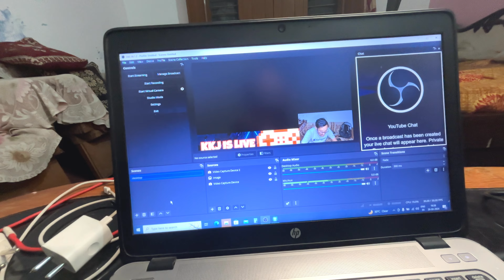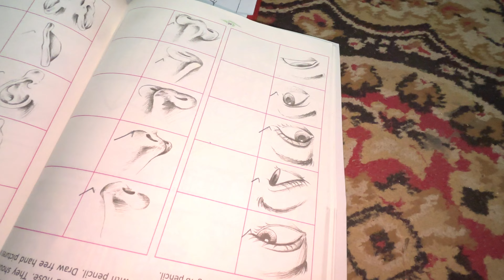Aaj bahut kaam ki chize mangawa li 😊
Welcome to Gagan Joshi Vlogs, a YouTube channel dedicated to providing daily fun activity vlogs. Join us as we embark on exciting adventures, capturing moments filled with laughter, entertainment, and joy. Get ready for a daily dose of entertainment and let's make every day a memorable one together!